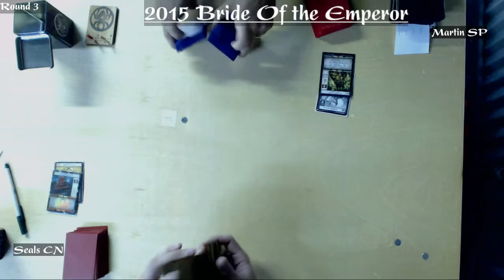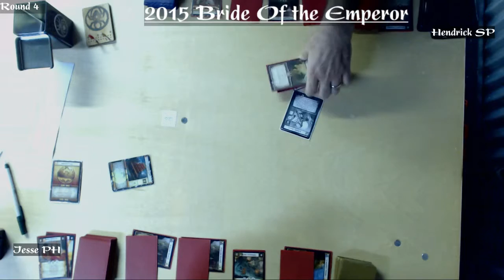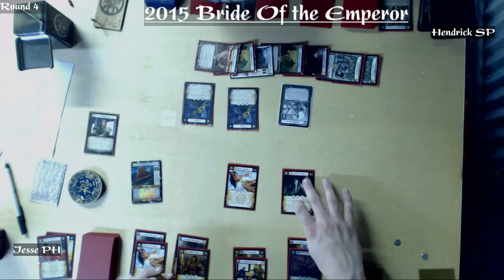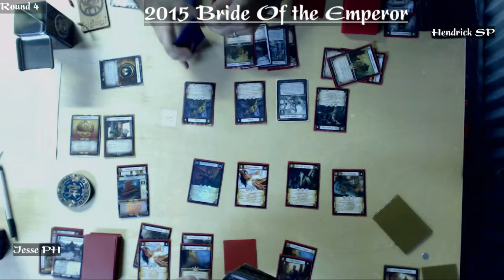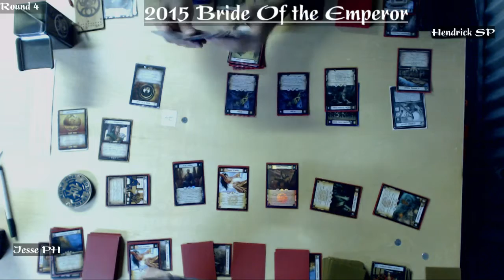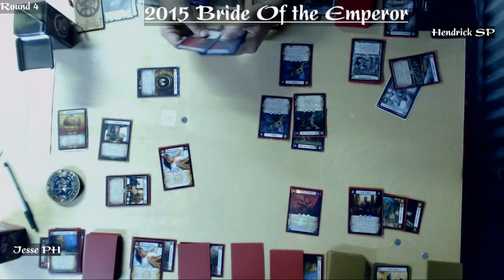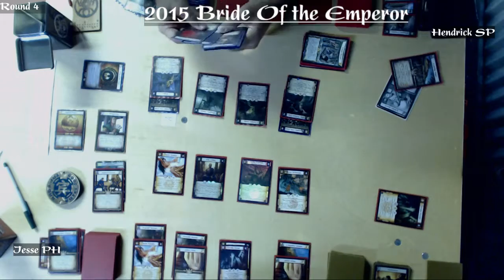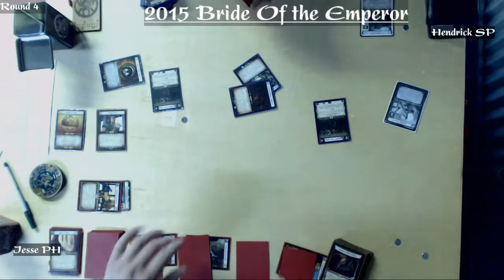Bride of the Emperor 2015 (Round 4)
For Round 4 We present Jesse Anderson (PH) taking on Nathan Hendrick (SP)